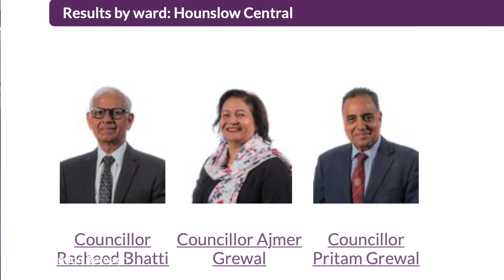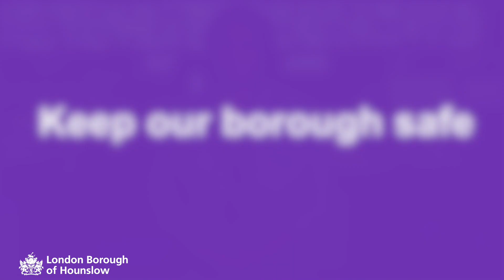Cllr Ajmer Grewal Interview 2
Hounslow Council’s Cabinet Member for Safety, Cllr Grewal, explains why making the borough safer is a top priority for the Council.